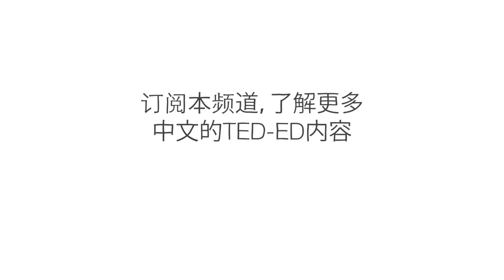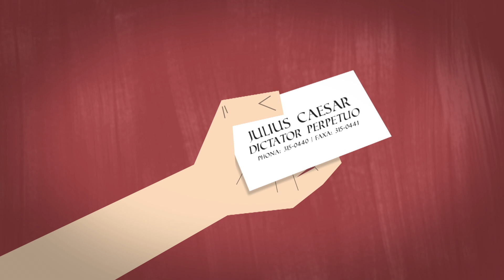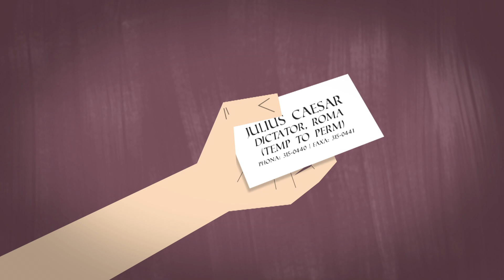针对凯撒大帝的大阴谋 - Kathryn Tempest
公元前 44 年 3 月 15 日，罗马独裁者凯撒大帝被他自己的约 60 名参议员暗杀。为什么这些自称为解放者的人要杀死他？而曾被恺撒救过命的布鲁图斯又为何要参与这场阴谋呢？Kathryn Tempest 深入探讨尤利乌斯·凯撒的个人生活和政治暗杀事件。

课程老师 Kathryn Tempest，导演 Brett Underhill.